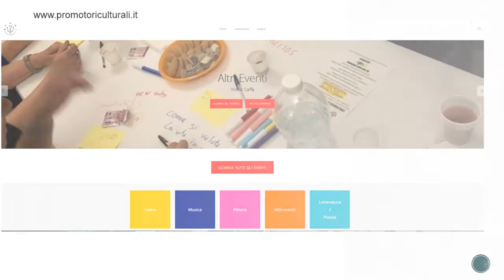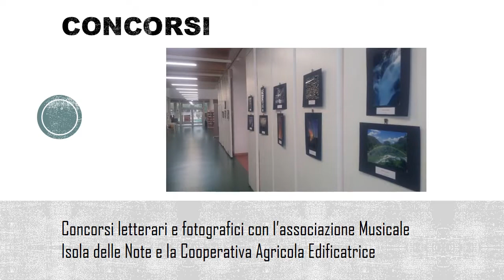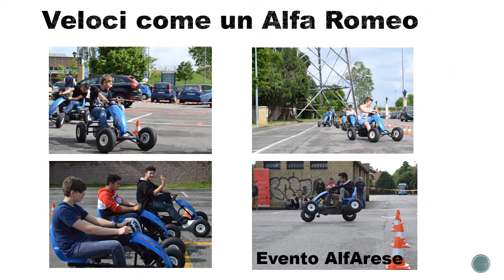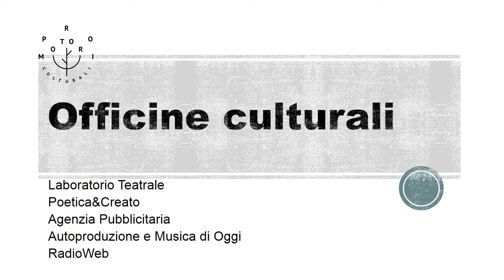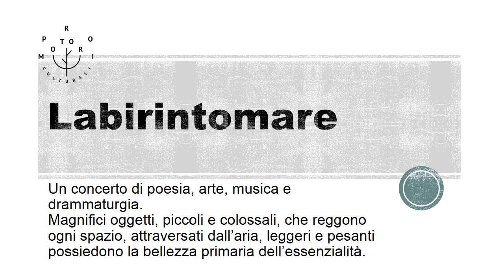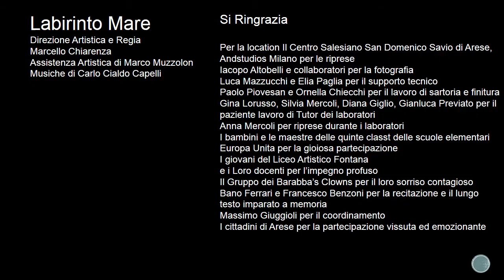PROMOTORI CULTURALI - PRESENTAZIONE E ATTIVITà SVOLTE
Presentazione delle attività fatte nel triennio 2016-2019 dal progetto PromotoriCulturali con il contributo di Fondazione Cariplo.